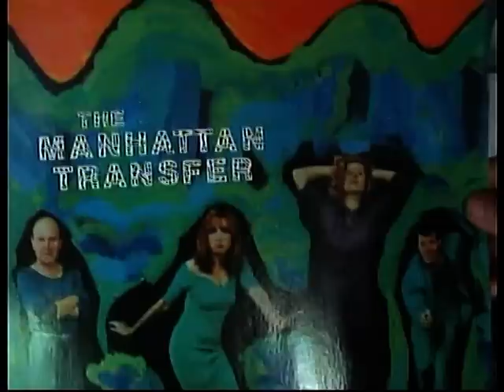The Manhatten Transfer (1988 Vynil) The Zoo Blues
for sale Cover/Vynil wie neu  ATLANTIC RECORDS DE 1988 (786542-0)
The Manhatten Transfer Discomix 45Rpm Vynil Maxisingle
The Zoo Blues (long dance mix) / (short mix)
Notes from the Underground